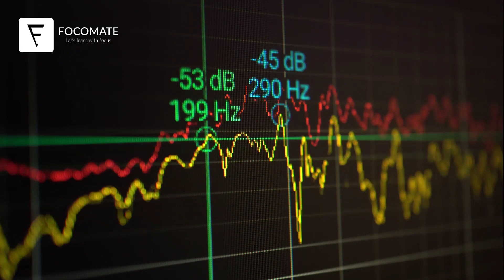Talking Parrots : All You Need To Know!! | Focomate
Talking Parrots : Scientists, including one of Indian-origin, have found key structural differences in the brains of parrots that may explain the bird's unparalleled ability to imitate sounds and human speech.